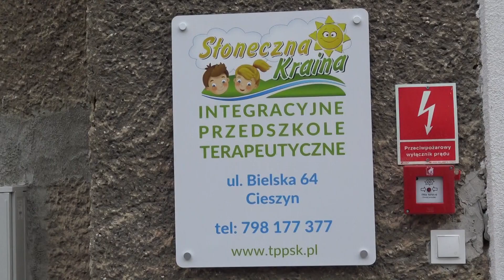Uroczyste otwarcie przedszkola na UŚ w Cieszynie 17.10.2018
Otwarcie Integracyjnego Przedszkola Terapeutycznego Słoneczna Kraina w Cieszynie